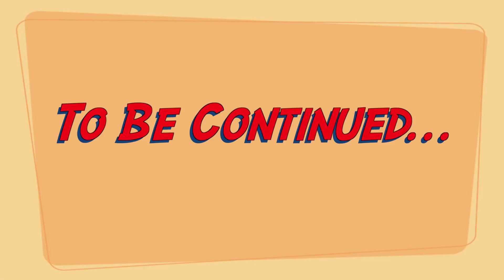Hiking Tech Tips with Billy Sallinger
Billy Sallinger is hiking in the Rocky Mountain National park in Colorado. He meets some interesting hikers who give him a Space Cake. Pt 1 of 4